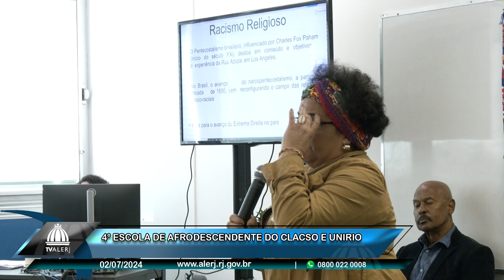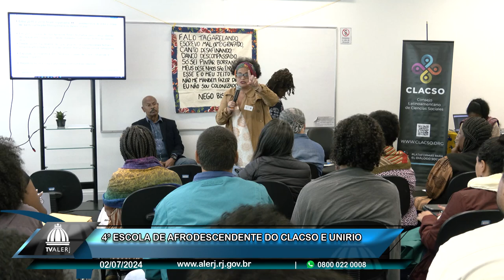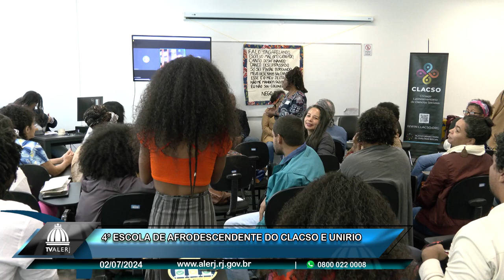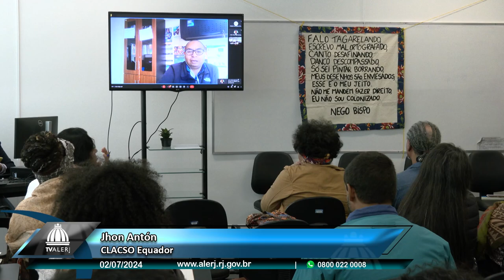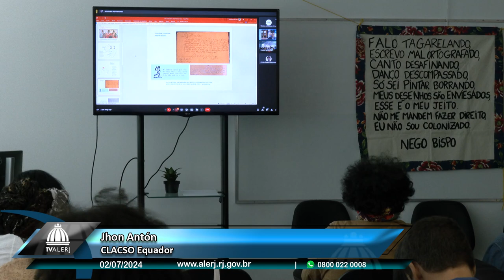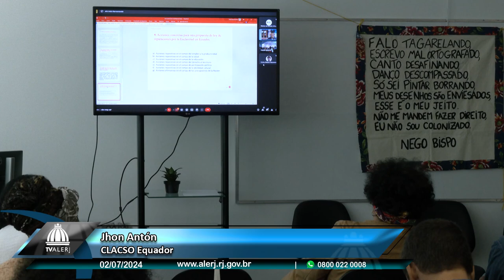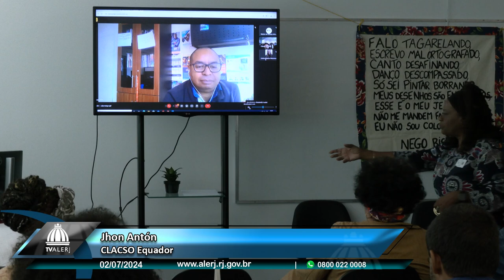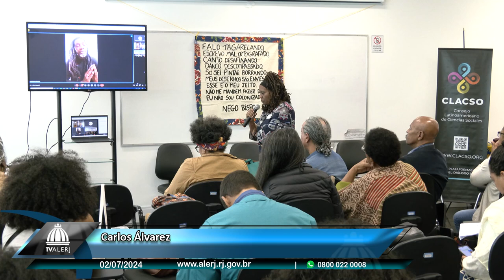4° Escola de Afrodescendente do Conselho Latino Americano de Ciências Sociais - CLACSO e Unirio